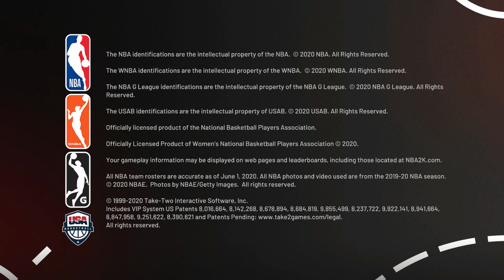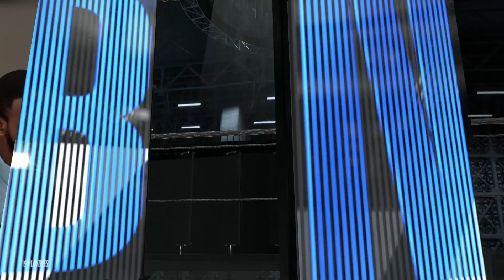WBL Eastern Conference Finals Gm3 Cincinnati Lions @ Austin Express